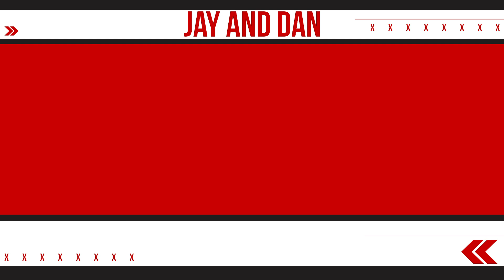C. J. Nitkowski discusses what it was like striking out Michael Jordan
Texas Rangers play-by-play announcer and former professional baseball pitcher C. J. Nitkowski joins Jay and Dan to spread optimism about baseball being played this year, discusses ideas for social distancing within the game, and talks about what it was like striking out Michael Jordan.